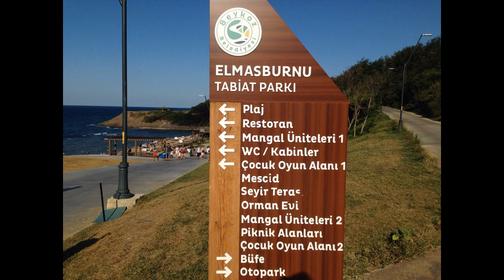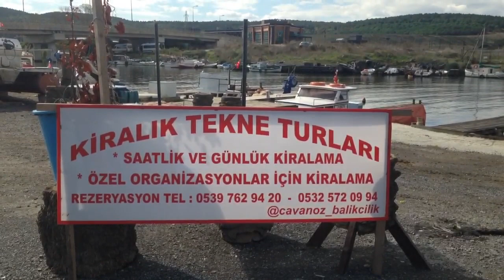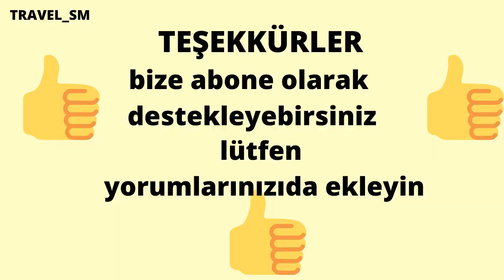RİVA PLAJİ BEYKOZ İSANBUL. İstanbul gezilecek yerler. Giriş, piknik alanı, manzara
Riva plaji giriş, Riva manzarası Riva # Beykoz